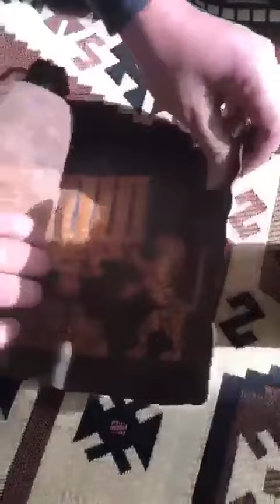Book of Esther